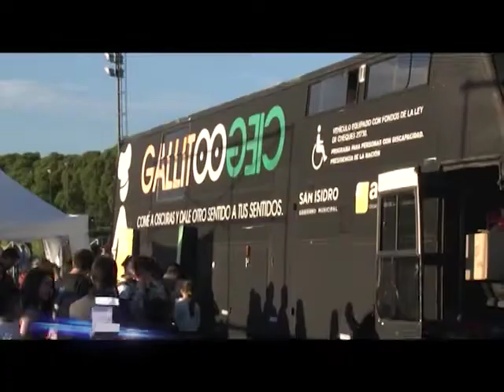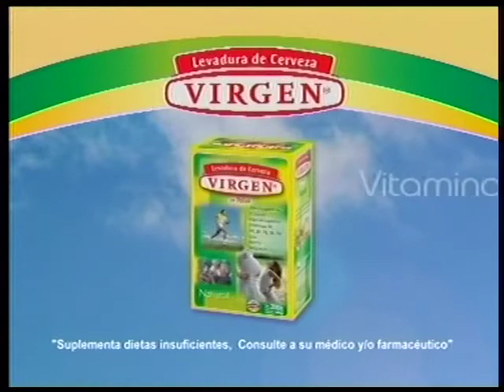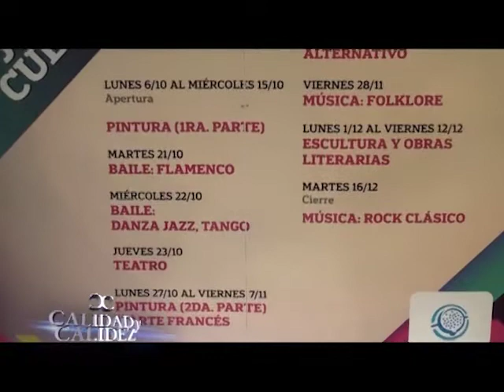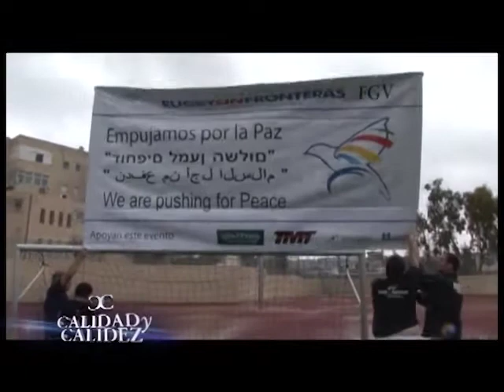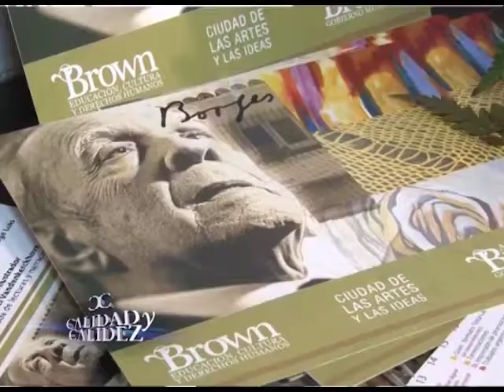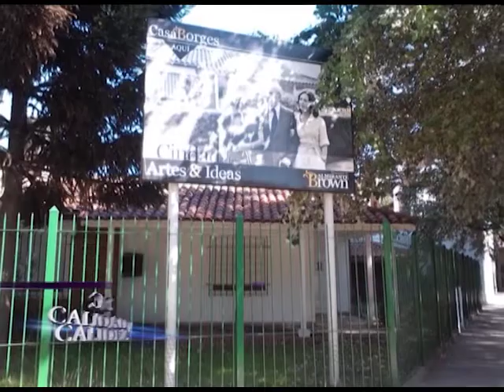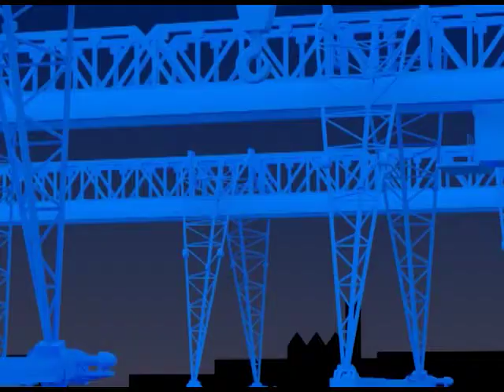Calidad y Calidez - Programa 258